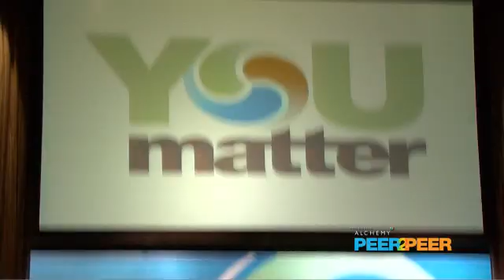Mayor Antonio Villaraigosa Declares Nonprofit Day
The Los Angeles City Council, in conjunction with Mayor Antonio Villaraigosa, declared Tuesday, October 25, as Nonprofit Day in Los Angeles, a first in the city. The Los Angeles region is home to more than 30,000 active nonprofit groups and 2,000 grantmaking foundations.